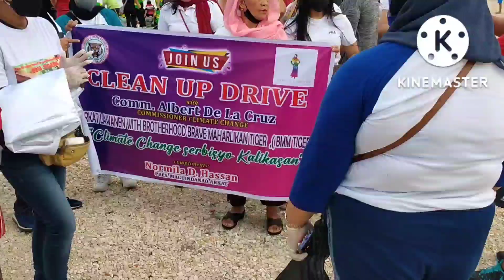interview ni miss Philippines Earth sa Dolomite Beach/09/18/22